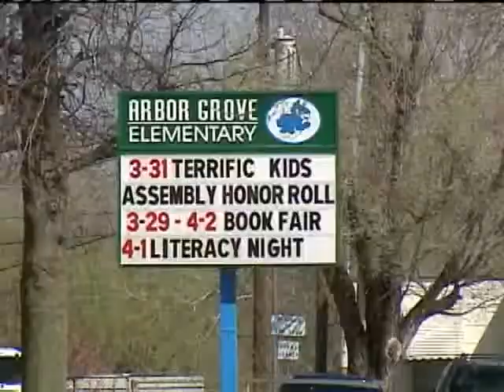Okla. School Districts Brace For Budget Cuts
The state has told school districts to prepare for as much as a 10-percent drop in funding.